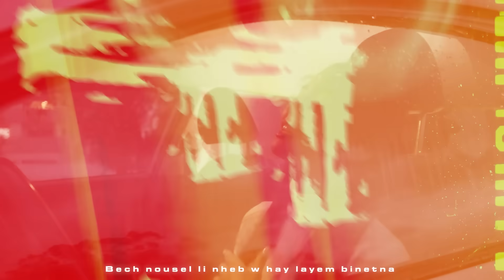ALTAF - Binetna | بيناتنا (Clip Officiel)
ALTAF - Binetna | بيناتنا

Mix & Mastering: Bruno

Studio: VINYL Studio Tunisia